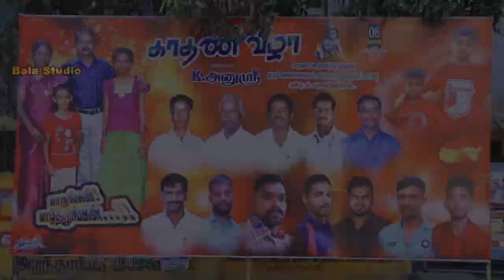பாலா ஸ்டுடியோ ஒளிப்பதிவின் காதணி விழா ஹைலைட் வீடியோ...